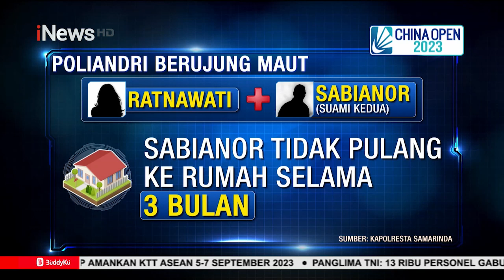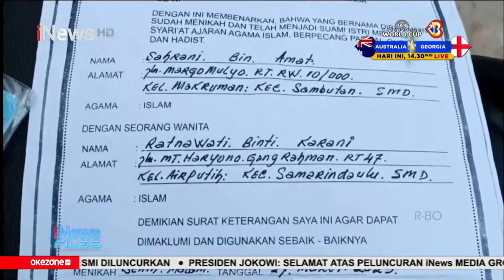Psikolog Klinis Tanggapi Kasus Perselingkuhan Istri dengan Ayah Tiri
iNews Files 03 September 2023